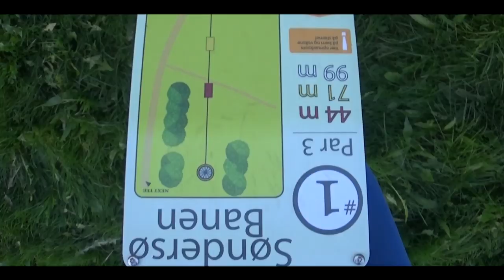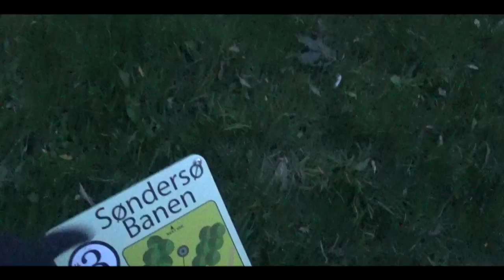DISCGOLF I MØRKE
BESKRIVELSE: I denne serie klarer Lord The Christian, og Sugarray sjove udfordringer, som fans har valgt, og fremviser sjove ting! i dag har Christian fået besøg af hans venner, Kasper og Jakob, som har inviteret til en omgang discgolf! :D xD